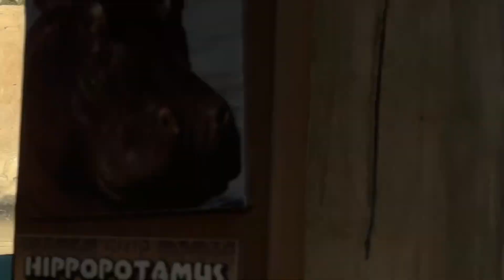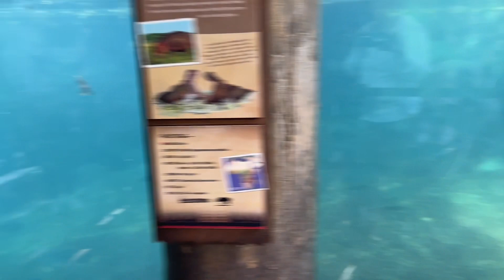Fiona, Fritz, Bibi and Tucker at the Cincinnati zoo!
The whole hippo bloat is together in Hippo cove!